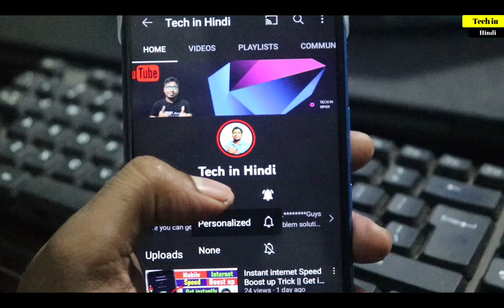Insta REELS Bonus Apply || Reels Bonus apply not Showing Solution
About Topic :-
Insta REELS Bonus Apply || Reels Bonus apply not Showing Solution.instagram reel bonus apply to pay out.Reel payment.reels first payment.Reels bonus apply kaise kare.

DD Sports/Star sports channel no - shorturl.at/ekVXZ

1.Body Massager under rs1000
2.Body Massager under rs1000
3.Best Powerful Monitor
5.Best Powerful Boult wireless earbuds

Click for website - shorturl.at/nQZ34